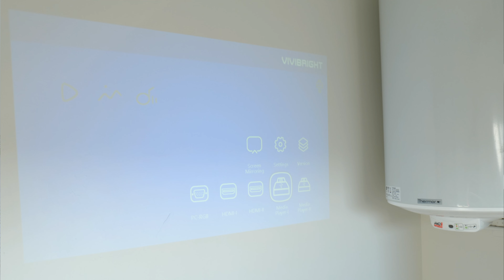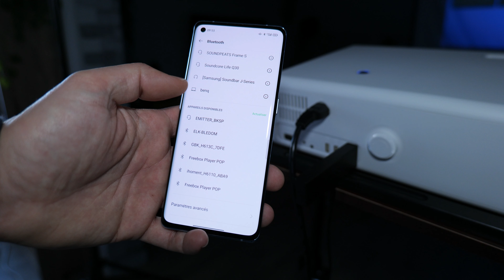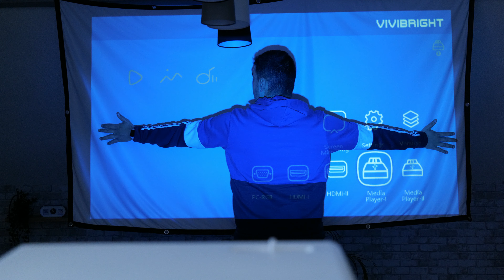Projecteur VIVIBRIGHT D5000 - Un kit cinéma complet !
Un vidéoprojecteur tout en un pour les soirées cinéma à la maison ou en extérieur.

Le gros avantage de ce projecteur d5000 est clairement le contenu de ça boite, un écran de 100 pouces avec tous les éléments pour l'accroché plus une pochette de transport de qualité bien pratique.
Du 1080P (FULL HD) en natif avec une luminosité de 600 lumens, ce vidéoprojecteur Vivibright a visé juste, mais cela va-t-il suffire ?

➤ 🛒 𝗩𝗜𝗩𝗜𝗕𝗥𝗜𝗚𝗛𝗧 𝗗𝟱𝟬𝟬𝟬 𝘀𝘂𝗿 𝗔𝗺𝗮𝘇𝗼𝗻
L'offre se termine le 31 mars